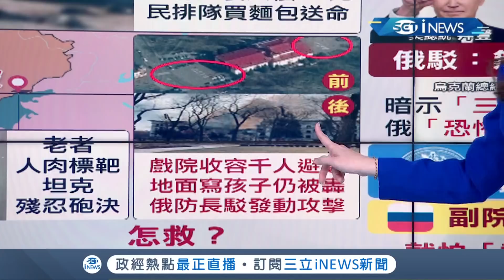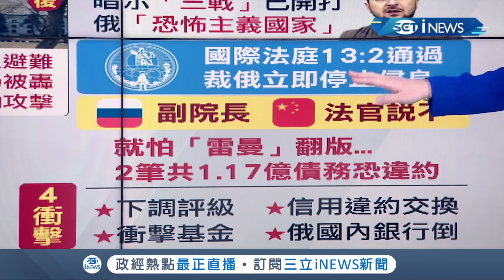拜登怒斥普丁是"戰犯"！俄羅斯無差別攻擊濫炸烏克蘭各處 把人民當活標靶 連老弱婦孺都不放過... │主播 苑曉琬│【17追新聞】20220317│三立iNEWS